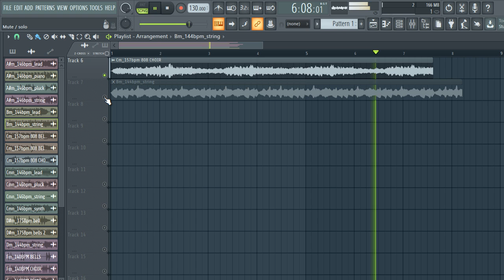FREE DOWNLOAD MELODY LOOPS / Free sample pack (Samples for Drill,Hip-Hop and Trap) - fuego